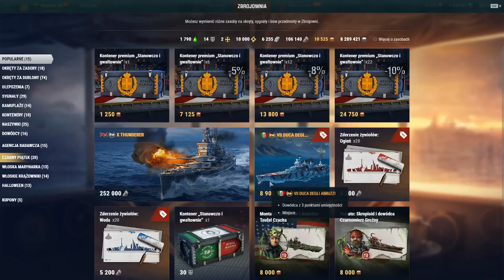EU-PL. Jest wekend jest zabawa!